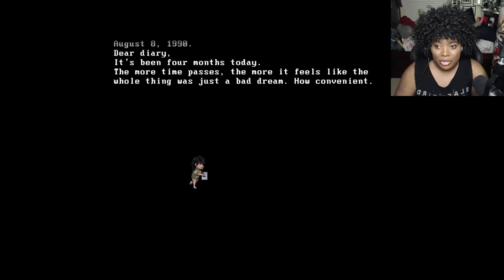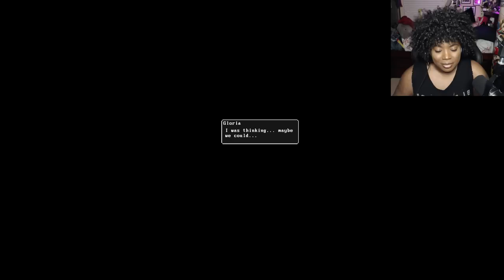Now It Begins | Decarnation [Part Final]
Welcome to my let's play of Decarnation! I was able to have the opportunity to try out and show off this game to you all!

This was such a long episode but it was worth every second to continue till the end of this amazing game! I had loads of fun and I was so invested into the story. The music was especially amazing. I did keep forgetting that this was an rpg maker game. I hope you all enjoyed the gem of a game as much as I did!

À la prochaine fois!

Hope you enjoyed this let's play of Decarnation!